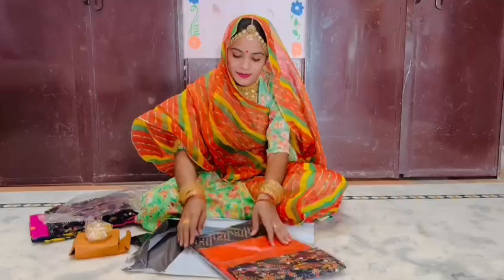पार्सल की unboxing